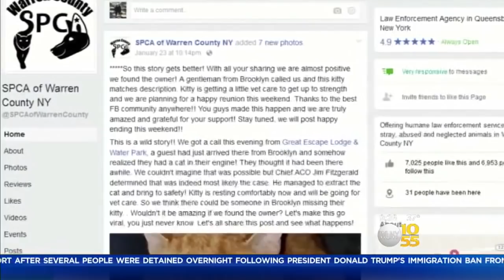Cat Stows Away Inside Car Engine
Andrea Grymes reports.